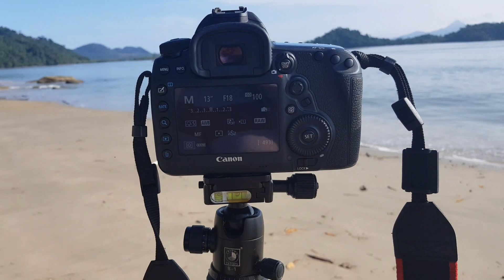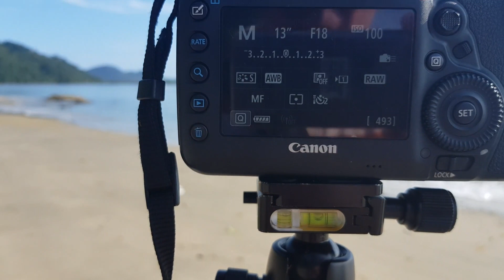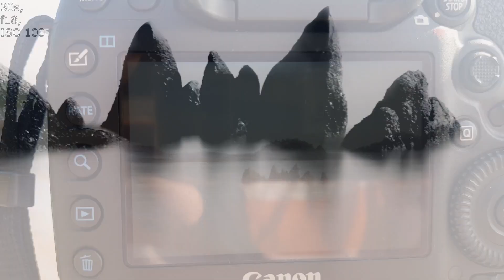Long exposure black and white photography - Thailand - Laem Son National park - seascape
In this video i bring you to a fishermen village located in the Laem Ngao peninsula from the Laem Son National Park  in Thailand

Along the beach of the village, we find some interesting rocks at the low tide.
We shoot some long exposure photography  with a ND1000 filter despite the strong sun.
I will show you some settings in the photography examples of this video.
For beginner, the long exposure allow to smoothing the surface of water and to give some dreamy effect or unreal effect.

gear :
Galaxy S8+

travel
trip
photography
black and white
walking
long exposure
vlog
black and white photography
tutorial and guide